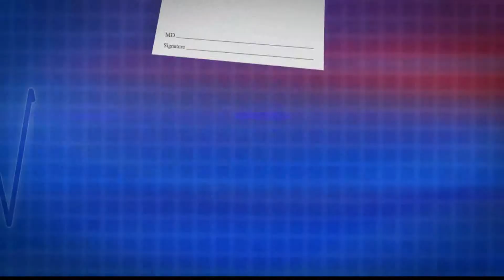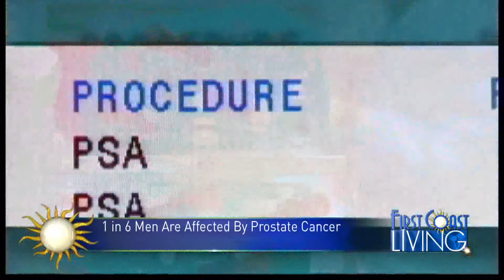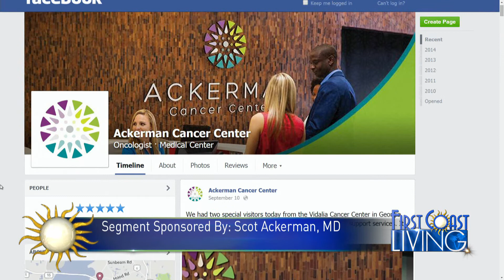Doctor is In: Prostate Cancer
1 in 6 men will be diagnosed with Prostate Cancer, it is important to know the warning signs and risks. Scot Ackerman, M.D. discussed how and when to be screened and how your lifestyle affects your risk on First Coast Living.